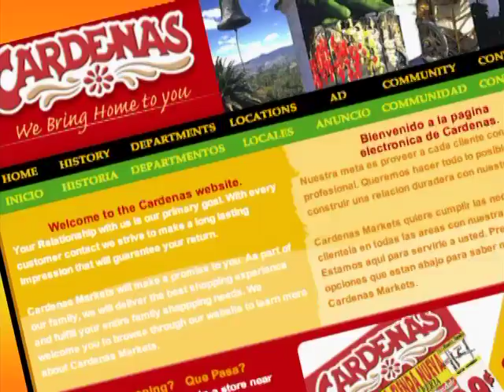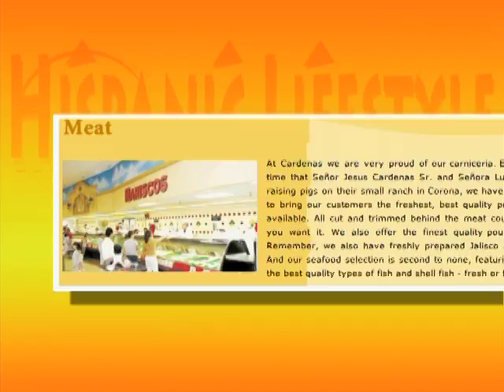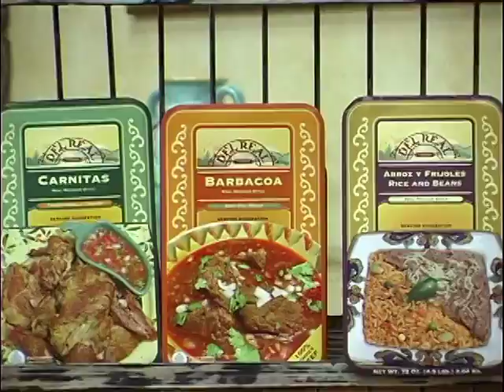Hispanic Lifestyle talks with brothers Jose and Jesus of the Cardenas Family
In this exclusive interview from 2006, Hispanic Lifestyle talks with Jose and Jesus members of Cardenas Family. The brothers talk about the success of their grocery stores and their product line Del Real Foods.